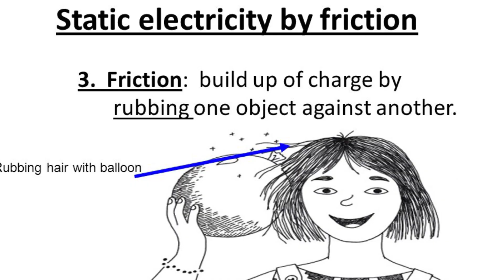Electricidad Estatica Ayalde 6EP